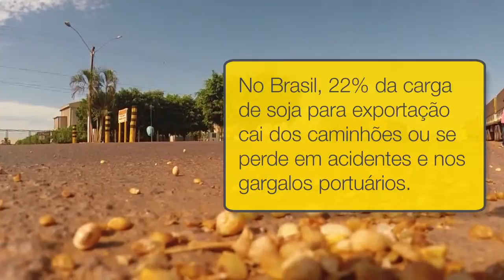Carga perdida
O transporte da soja por caminhões provoca desperdícios e reduz o lucro dos exportadores.